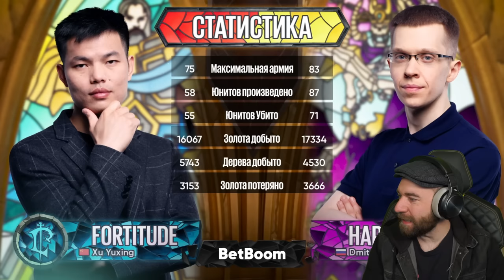WC3 - [UD] Happy vs Fortitude [HU] - GRAND FINAL - BetBoom Classic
Playoffs - Grandfinal
[UD] Happy vs Fortitude [HU]